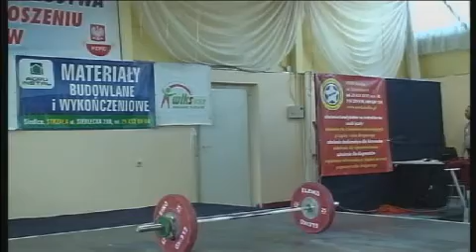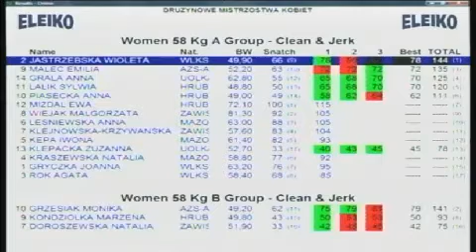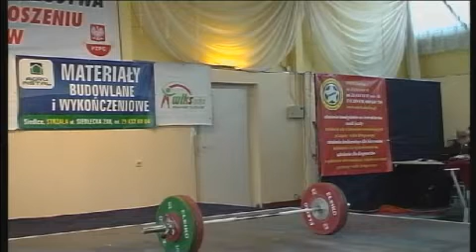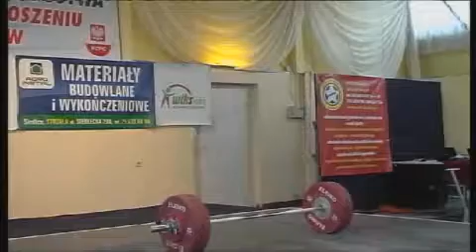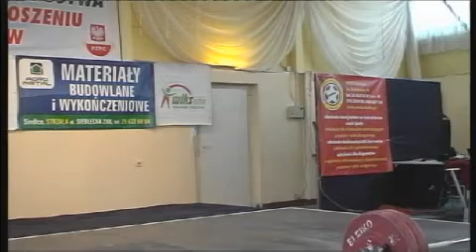Podrzut II Gr.